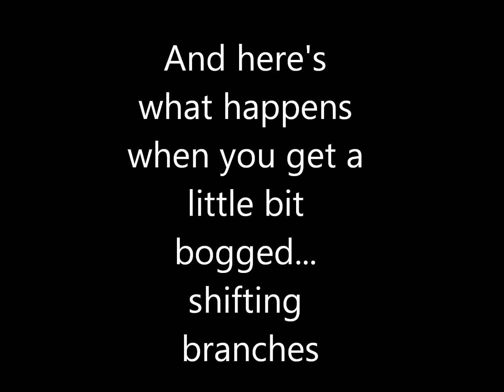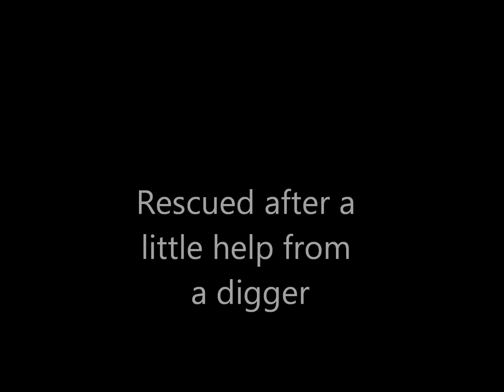Claas arion 640 tractor stuck in the mud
Claas Arion 640 tractor got a little bogged down in a wet corner of a field shifting braches from an old hedge - rescued with a little help from a digger